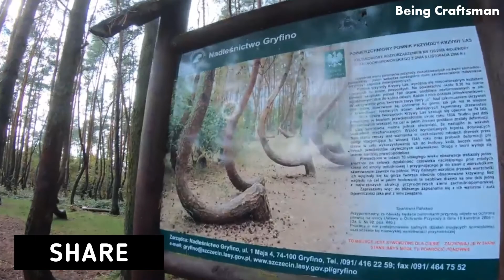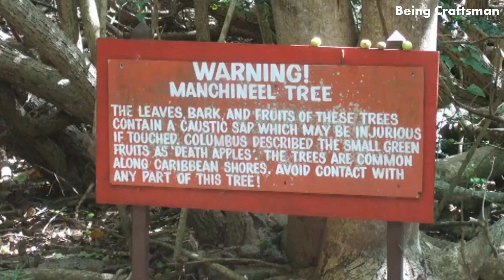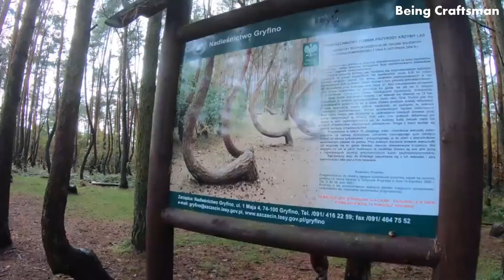বিশ্বের সবচেয়ে ভয়ঙ্কর এবং ক্ষতিকর ৫ টি গাছ যা দেখলে আপনি অবাক হবেন | 5 Strange Trees of the World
বিশ্বের ৫টি সবচেয়ে ভয়ংকর ও অদ্ভুত গাছ যে গাছগুলো সম্পর্কে জানলে অবাক হয়ে যাবেন। কিছু গাছ আছে যেগুলো মানুষদের জন্য খুবি বিপজ্জনক যা দেখে ভয়ে দৌর দিতে পারেন। চলুন দেখে নেয়া যাক বিশ্বের ভয়ানকর কিছু গাছ।

ভিডিওটি ভাল লাগলে লাইক, কমেন্ট ও শেয়ার করবেন বন্ধুদের সাথে।